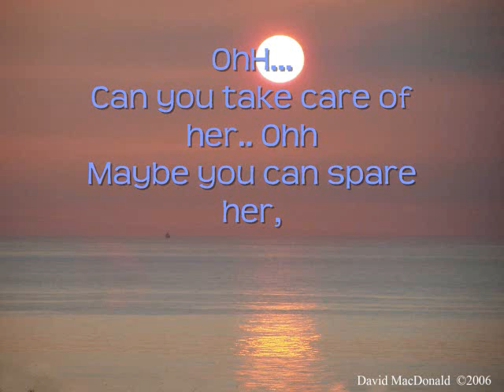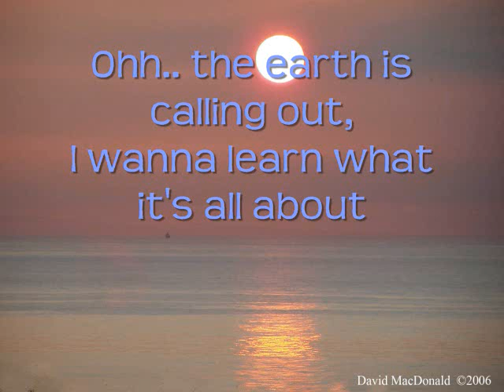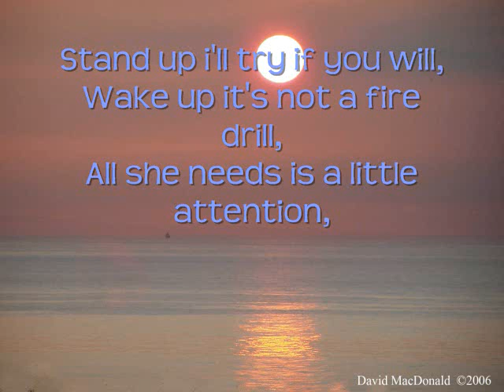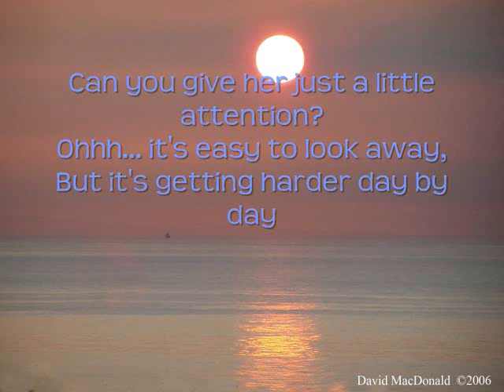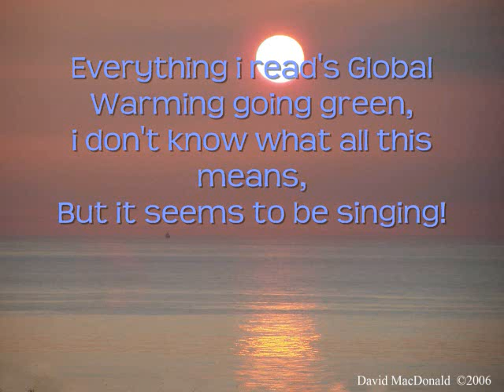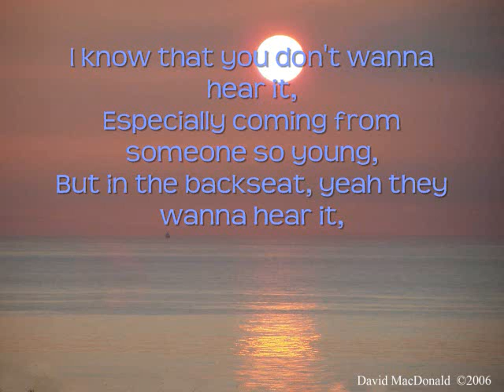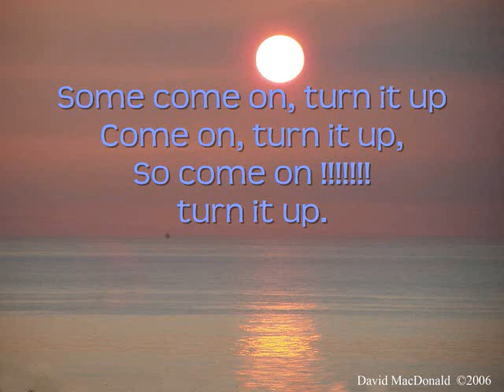Wake Up America (w/lyrics)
Song: Wake Up America
By: Miley Cyrus
Album: Breakout